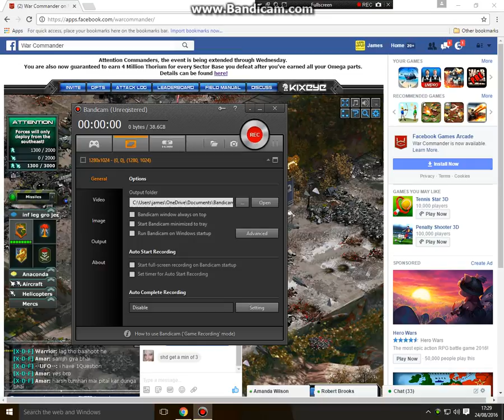2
no omega tech 2